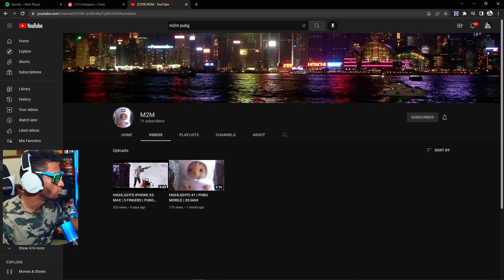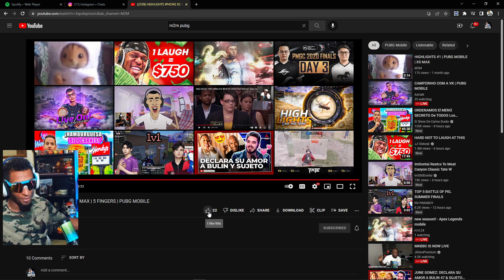REACCION A M2M JUGADOR PARA BULUC CHABTAN (PUBG MOBILE)